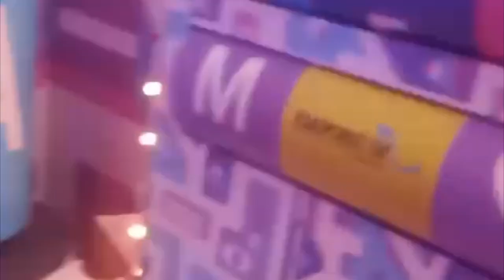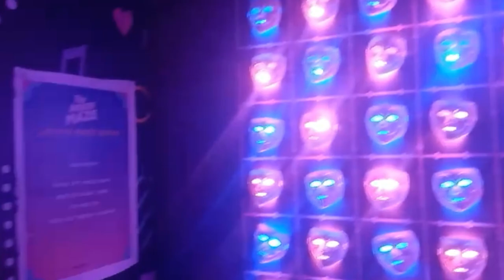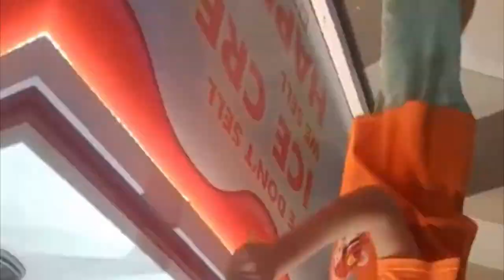Mama panda vlog | Emporium shopping mall in Lahore | fun maza | ice cream parlours in emporium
Mama panda vlog | Emporium shopping mall in Lahore | fun maza | ice cream parlours in emporium in Lahore | best ice cream restaurant | ice cream recipe | home max ice cream recipe

Welcome to "mama panda vlogs" channel, here I will introduce you to the different lifestyle, delicious cook food and share my experiences about llife and different placed
village life in pakistan, pakistani village vlogger,
Life#Mintoo Family Vlogs#Village food secrets#Sitara yaseen Village food book#Rabia's life#vlog vlogs Iftar recipes#food vlogs asifa food and indian vlogger Ramzan special recipe village life pakistan vlog#nidayasirsho
@rabiaslife Facts @HappyJointFamily @
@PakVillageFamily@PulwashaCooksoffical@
@Grabiasure Grap o Earin CHapovJointFa@
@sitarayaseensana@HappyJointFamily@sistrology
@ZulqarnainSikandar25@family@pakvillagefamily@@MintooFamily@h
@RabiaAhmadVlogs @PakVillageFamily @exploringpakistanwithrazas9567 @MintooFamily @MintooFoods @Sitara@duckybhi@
kalam @mily @MintooFoods